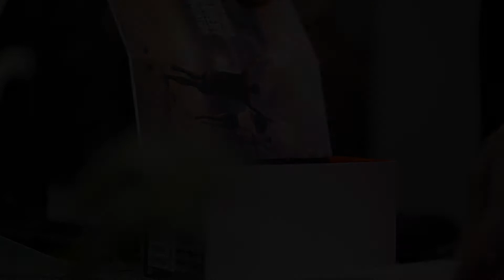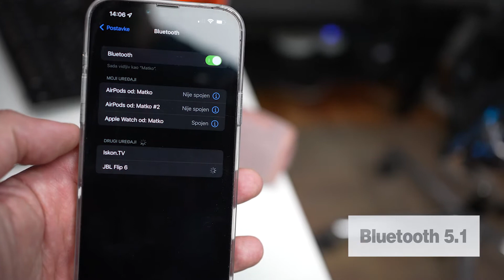Isprobali smo: JBL Flip 6